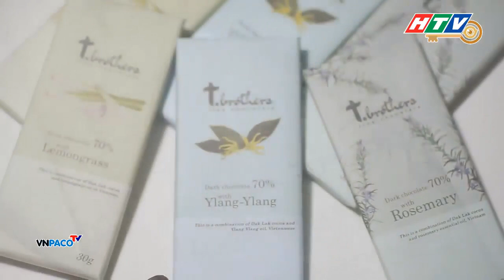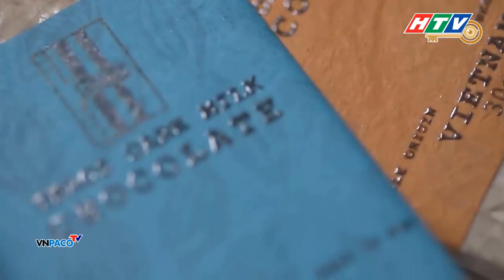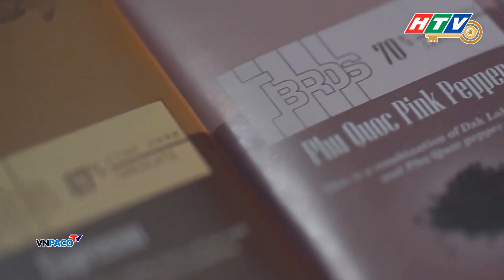CCTH Chuyện từ cây Cacao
Câu chuyện thương hiệu là hành trình của mỗi người chủ doanh nghiệp với những lời sẽ chia chân thật và sâu lắng,về quá trình hình thành và phát triển thương hiệu, trên thị trường đầy tính cạnh trạnh như hiện nay. Bởi thành công không bao giờ là điều dễ dàng, để  đạt được điều đó tự thân mỗi người phải nỗ lực, có lòng đam mê và vượt qua những thách thức để đưa thương hiệu và doanh nghiệp của mình vươn xa . Chương trình “Câu chuyện thương hiệu” phát sóng lúc 20h45 tối thứ 7 hàng tuần trên kênh HTV4. Hy vọng sẽ mang đến cho quý vị khán giả những góc nhìn mới  và những góc khuất sâu lắng đằng sau sự thành công của những thương hiệu uy tín trên thị trường hiện nay.